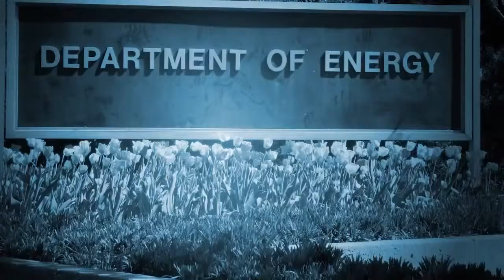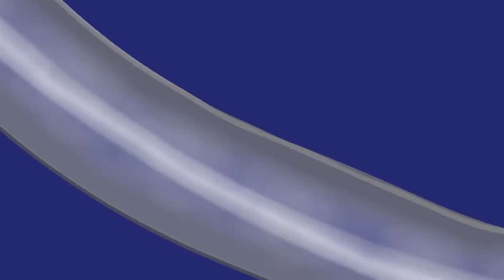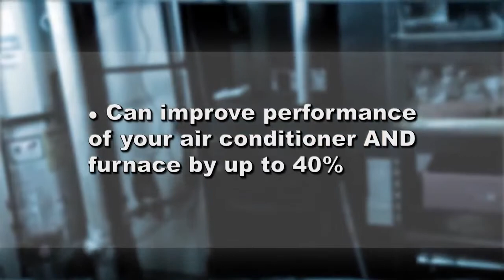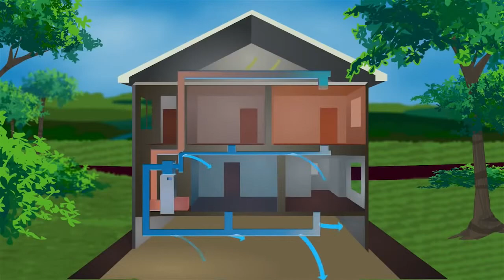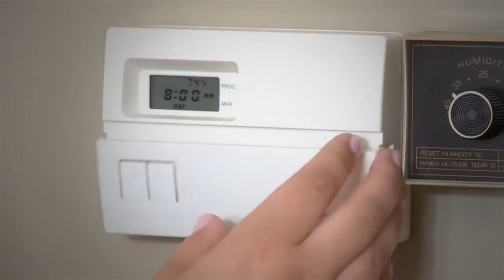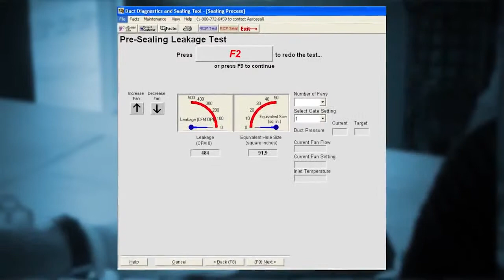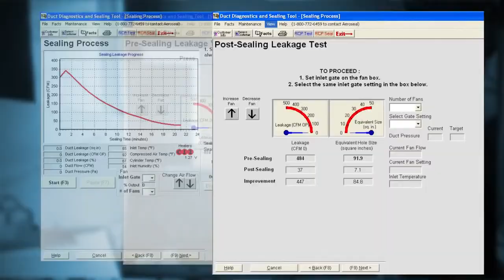Aeroseal overview with Dean Johnson from HOMETIME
An overview of the Aeroseal duct sealing system featuring Dean Johnson from the TV show, HOMETIME. Includes testimonials from customers, home performance experts and a U.S. Department of Energy Official. for more information.